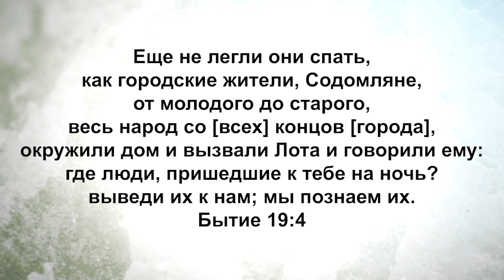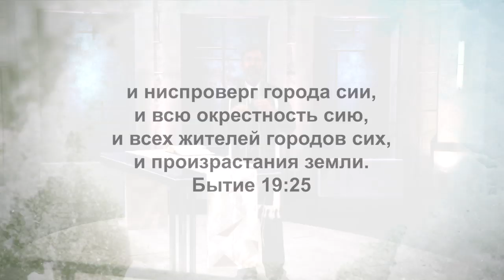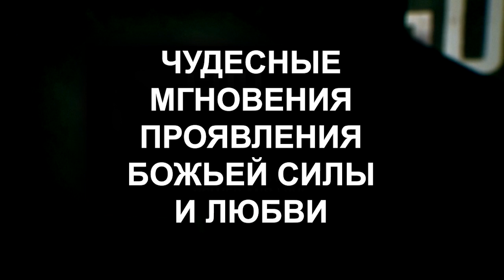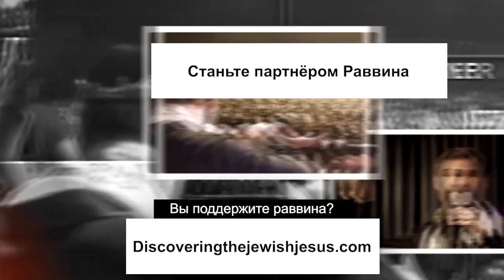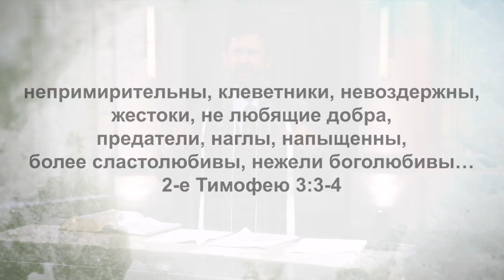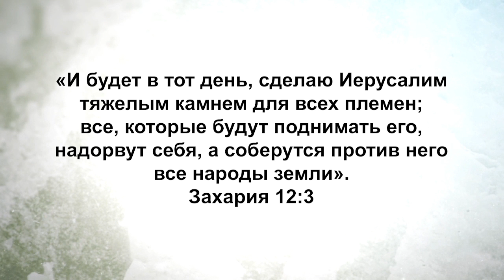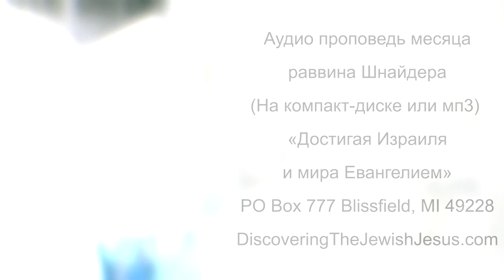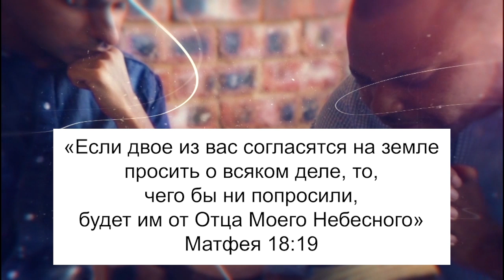Святые праздники осени. Мы живем в последнее время. «Узнавая еврейского Иисуса» (37)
Барух Ашем, да будет имя Господне благословенно!

В этом выпуске раввин Кёрт Шнайдер будет говорить о празднике Рош- Ашана или Йом-Теруах.

«Рош-Ашана» означает «начало года». По иудейской традиции верят, что в этот день Бог сотворил мир. Также его называют Йом-Теруа.
В книге Левит мы читаем, что в этот святой день Бог повелел нам дуть в шофар или трубу в знак напоминания. Господь явился более, чем миллиону израильтян в пустыне на горе Синай. Как Он это сделал? Он начал дуть в свой шофар, небесный шофар. Звук шофара становился всё громче и громче, и когда он достиг своего апогея, своего крещендо, Бог заговорил. Миллионы израильтян слышали Его голос и трепетали.
Дело в том, что звуки шофара с небес возвещали о том, что Бог спускается на Землю и являет Себя человечеству.